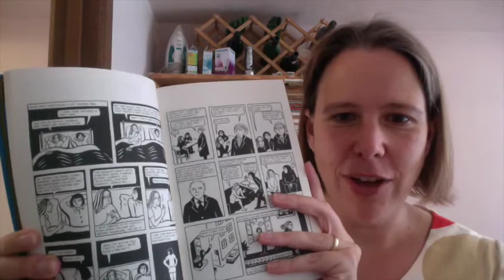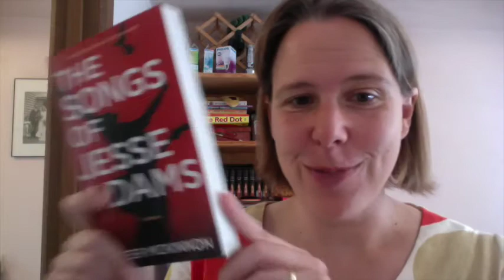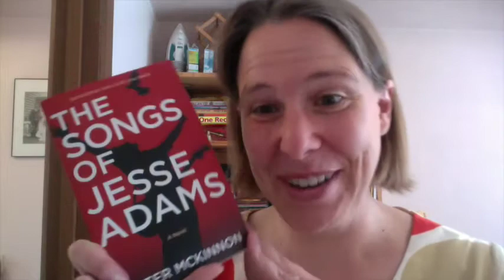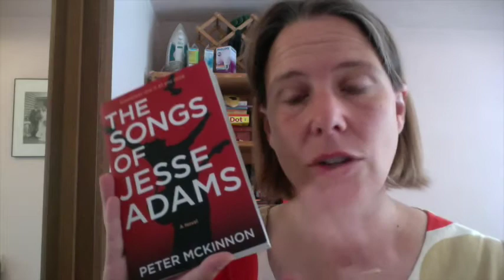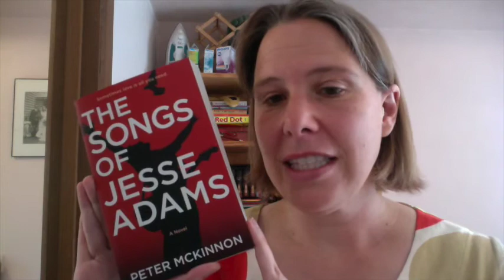T5W : Top 5 Reads of 2014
In which I list my favourite reads of the year!!! See you all in 2015.

Top 5 Wednesday is Organised by Lainey from gingerreadslainey.